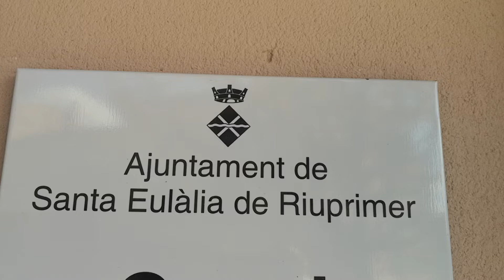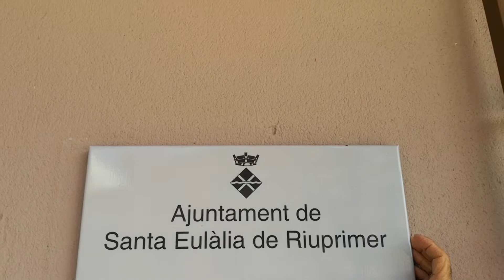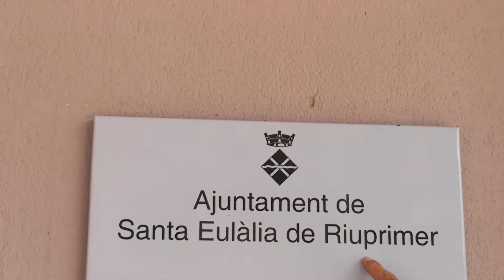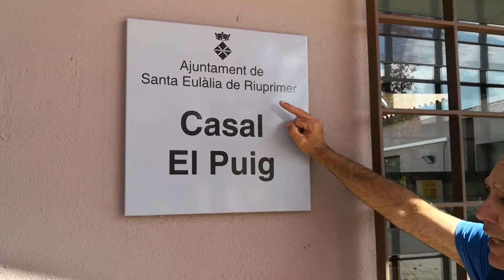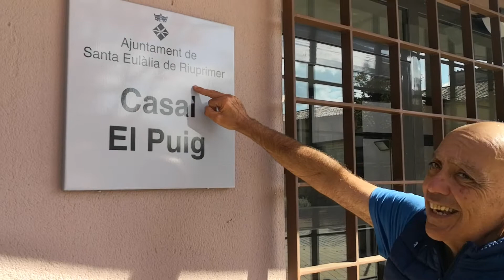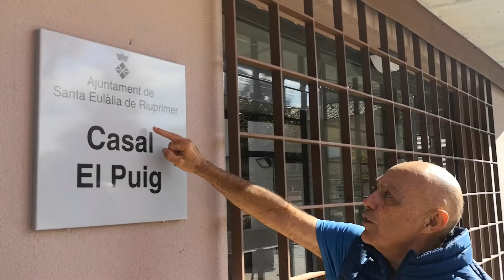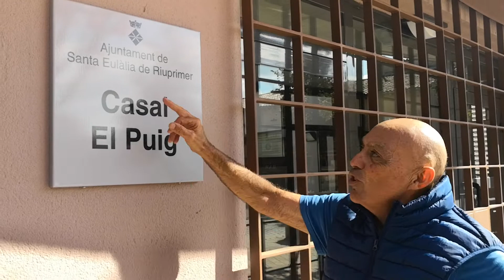SANTA EULALIA DEL RIUPRIMER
Nos hemos detenido en este pueblo, kon un nombre muy curioso.
RIUPRIMER, signifika... PRIMER RÍO.
Este detalle nos ha puesto en alerta y estamos inbestigando el origen del nombre.
Y, nuestra intuición nos lleva a entender ke signifika... DE LA MADRE.
MERE DE, en francés, ke posteriormente, degradaron bajo el significado de MERDE. MERDA. MIERDA, con perdón.